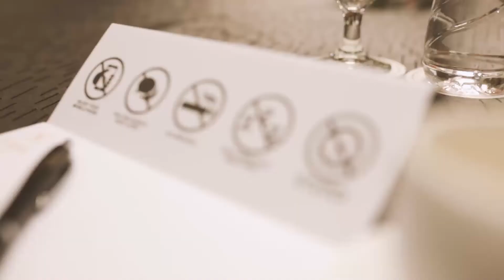Highlights of Xavier Marks Mid Year Award 2017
29 September 2017.

Vasa Hotel Surabaya.